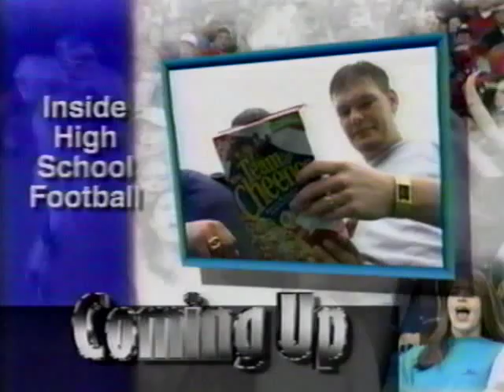MIke Doocy - Inside High School Football - Colleyville Heritage First Football Win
Colleyville Heritage High School - First Football Win over Azle on Mike Doocy's Fox 4 Inside High School Football with the Ticket's Own - George Dunham reporting - September 1997 - interviews with Coach Chris (not Gary) Cunningham, Joe Quinn, Guy Tomcheck, Chris Geter - Touchdowns by Tellis Redmon and Brandon Moody